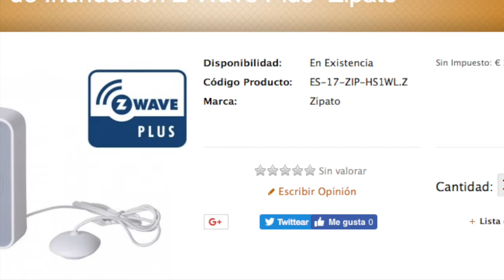Unboxing Zipato Leakage Sensor Z Wave Plus